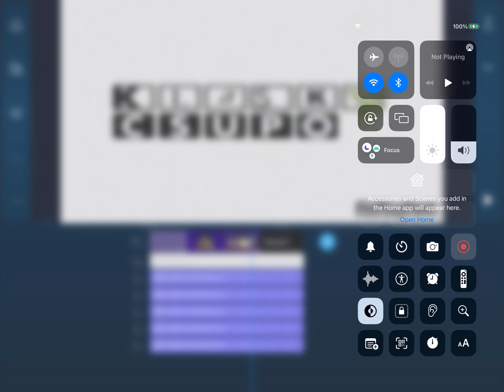How To Make PowerDirector G-Major